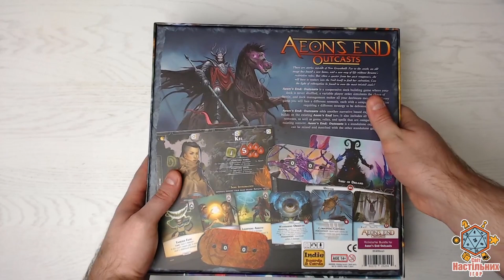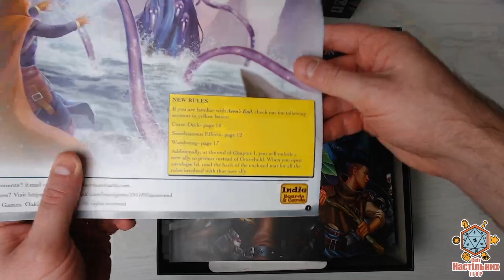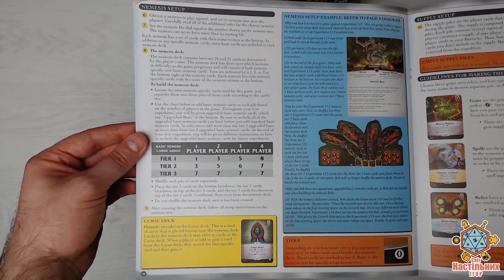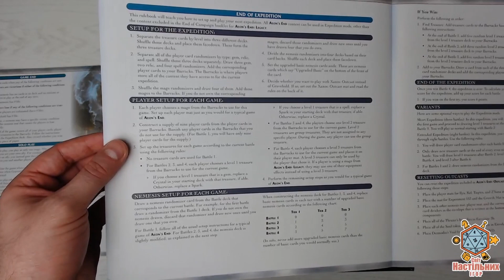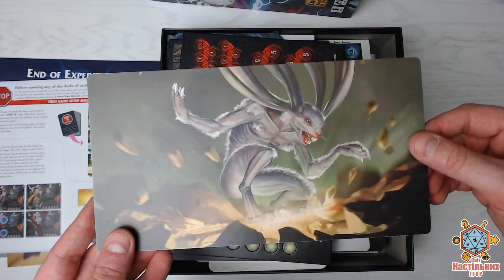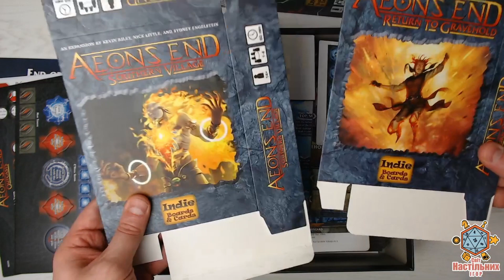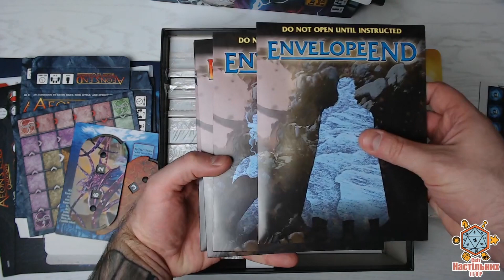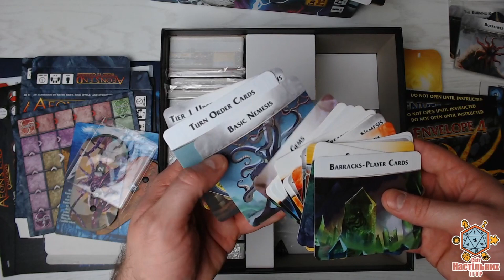Що всередині? Aeon's End: Outcasts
В цьому відео Роман відкриє для нас вміст доповнення до настільної гри Aeon's End під назвою Aeon's End: Outcasts.

Друзі, якщо вам подобається те, що ми робимо, і ви хочете підтримати нас фінансами, тоді заходьте до нас на Патреон за посиланням:
Також ви можете підтримати нас гривнею)
Номер картки монобанку:
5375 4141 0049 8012